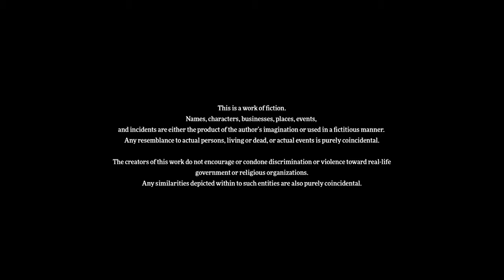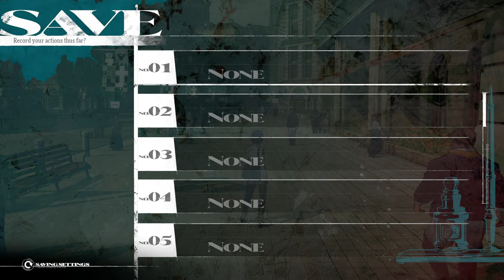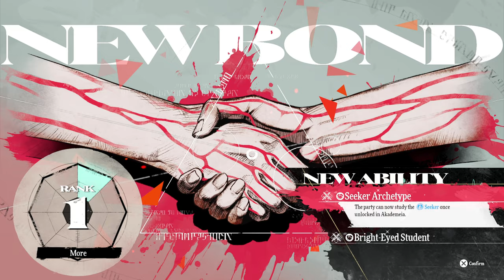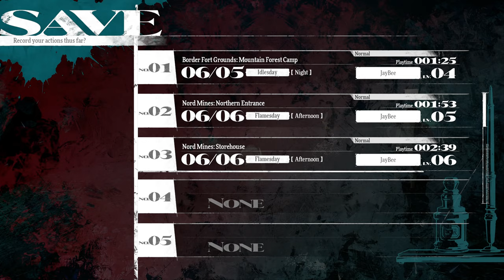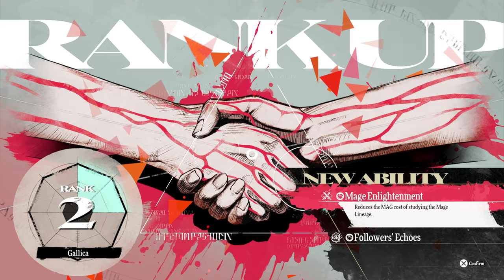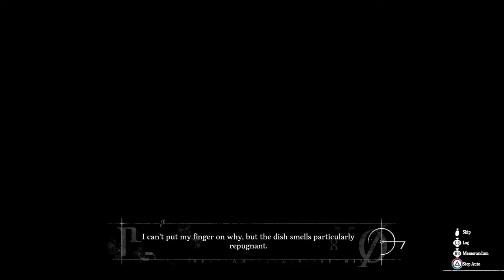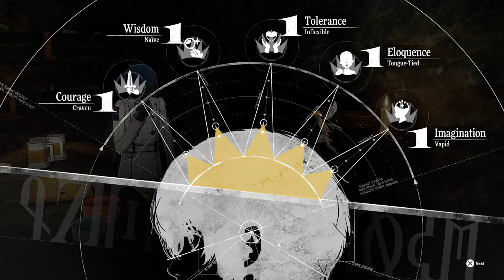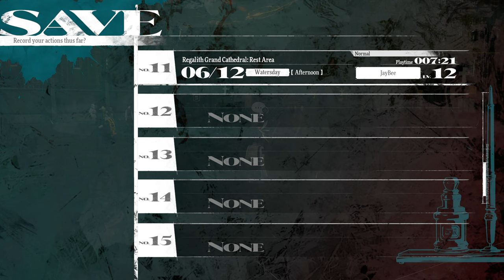Metaphor ReFantazio: Playthrough Part 1